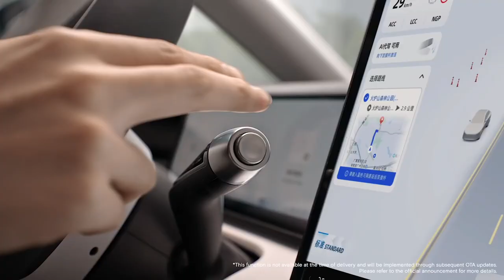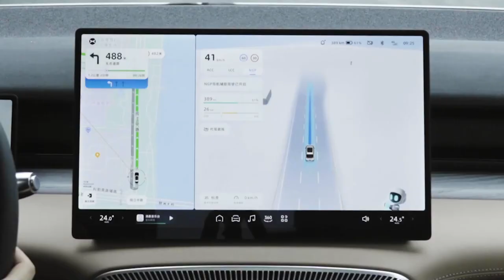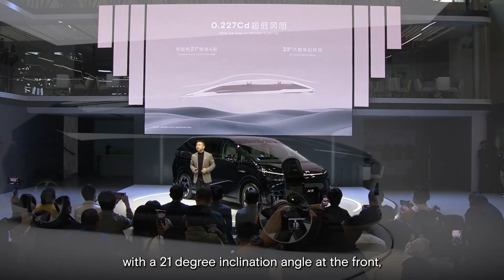2024 XPeng G9: Elektro-SUV-Top-Modell mit modernster Soft- und Hardware auch in Europa